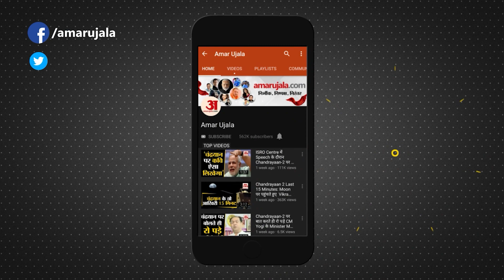Chhattisgarh weather : मौसम ने बदली करवट, छाया घना कोहरा, सुबह से हो रही हल्की बूंदाबांदी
Chhattisgarh weather : लोगों ने फिर से गर्म कपड़े निकाल लिए हैं। जगह-जगह लोग अलाव का सहारा ले रहे हैं। राजधानी समेत कई जिलों में ऐसे दृश्य देखने को मिल रहे हैं। लोग ठंडी हवाओं से बचने के लिए व्यवस्था करते देखे जा रहे हैं...